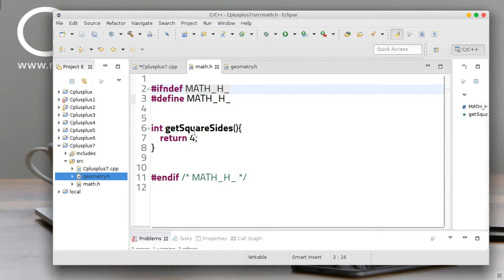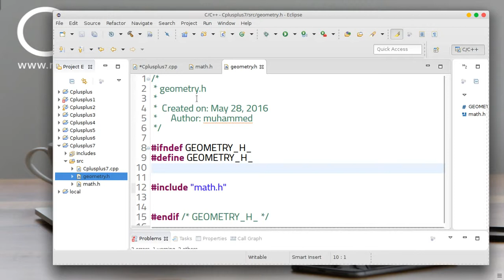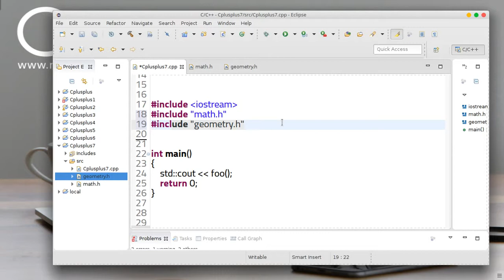33 C plus plus Header guards